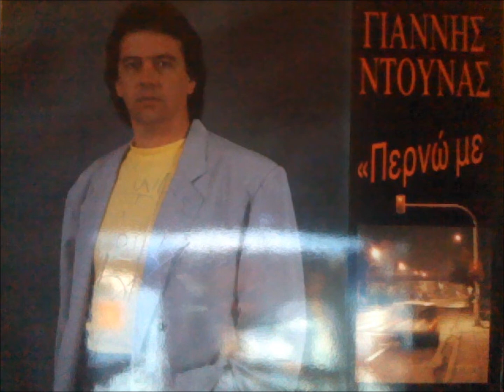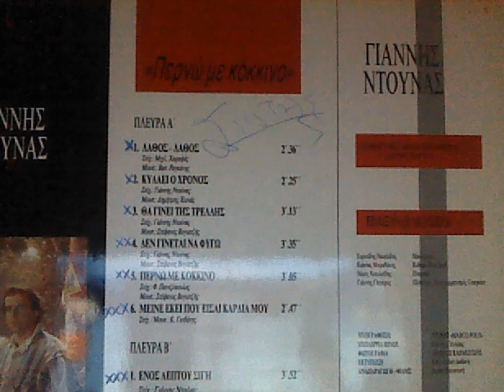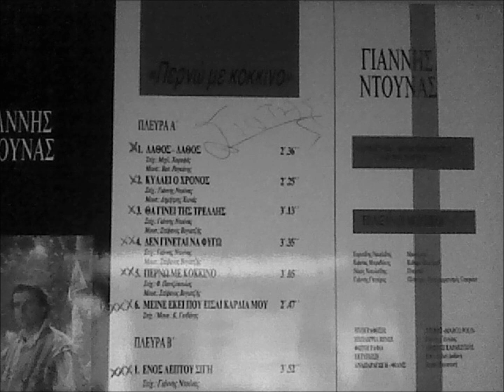ΝΤΟΥΝΑΣ ΓΙΑΝΝΗΣ- ΜΕΙΝΕ ΕΚΕΙ ΠΟΥ ΕΙΣΑΙ ΚΑΡΔΙΑ ΜΟΥ.